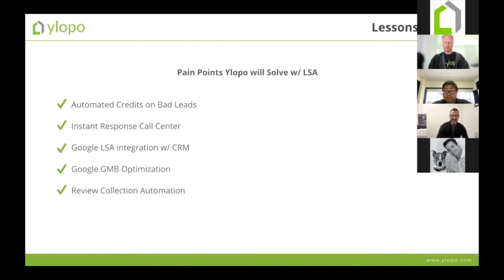The benefits of doing Google LSA with Ylopo.